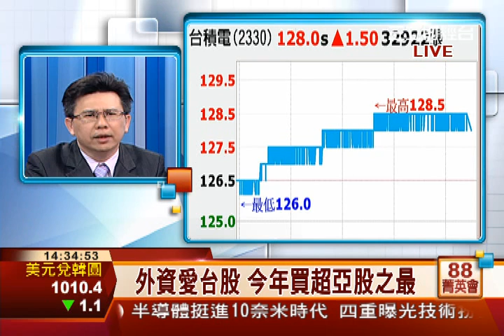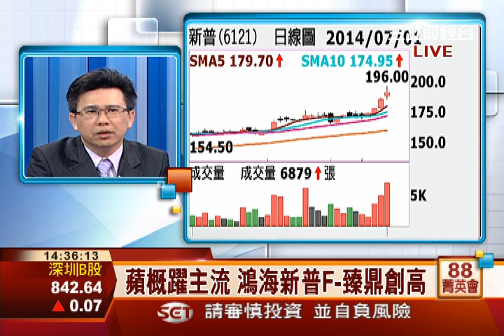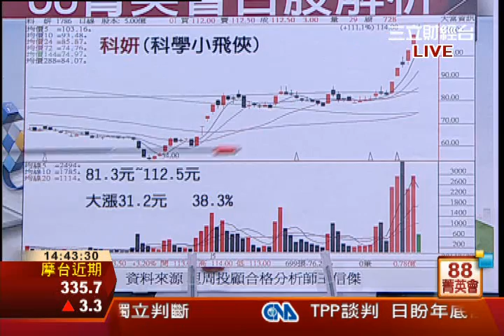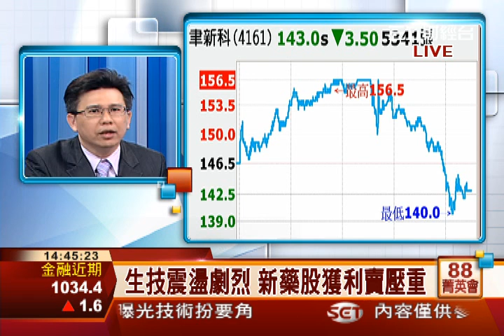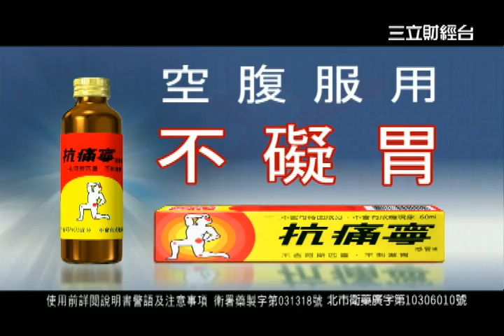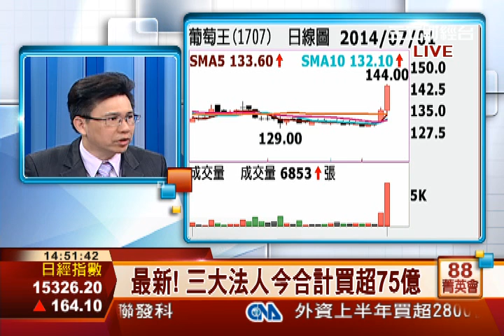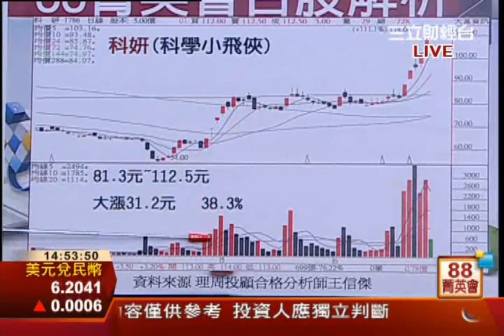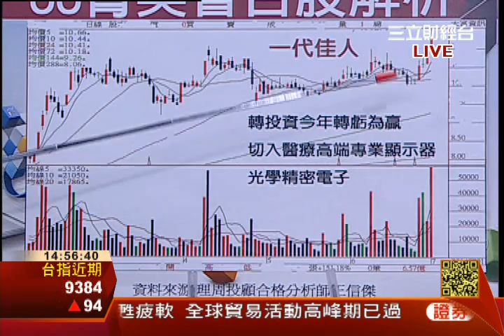王信傑-0701 蘋概躍主流 鴻海新普F-臻鼎創高∣88菁英會∣三立財經台CH88